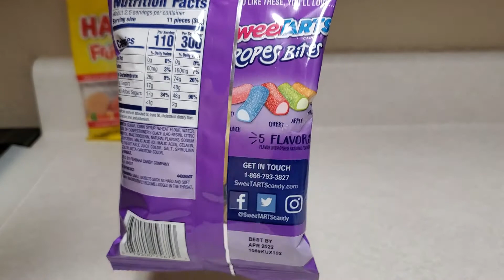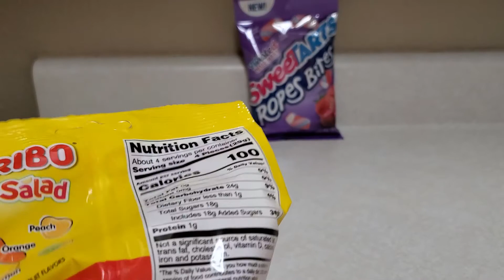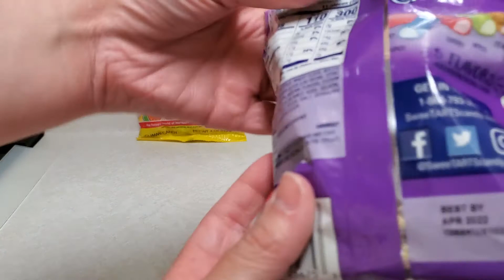new twisted mixed berry sweet tarts ropes bites